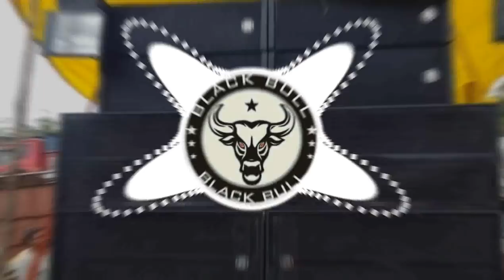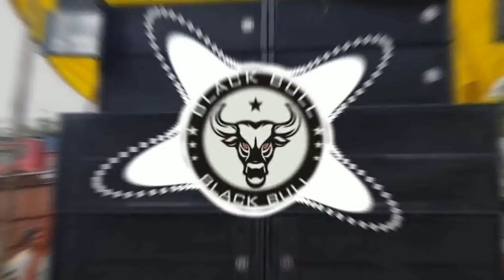BLACK BULL - MONTY AUDIO ( DJ VINAY & ROHAN ) - 7337721017